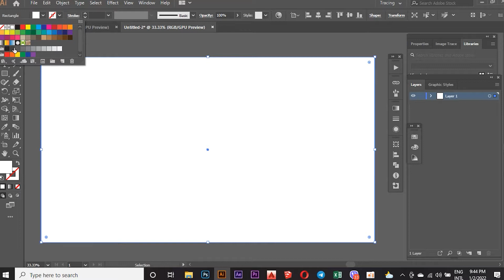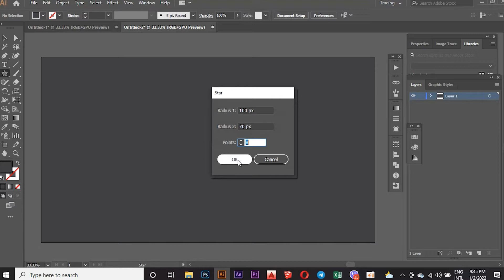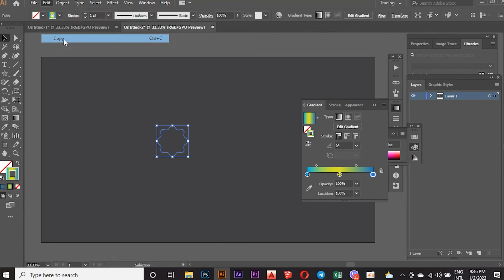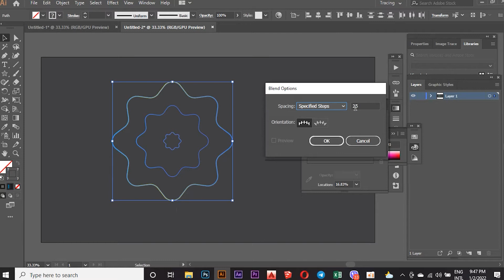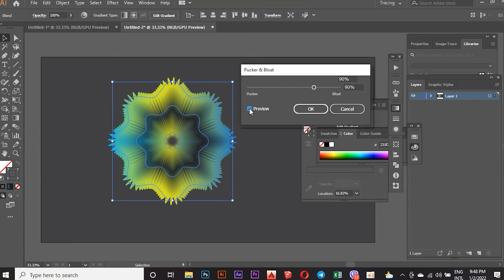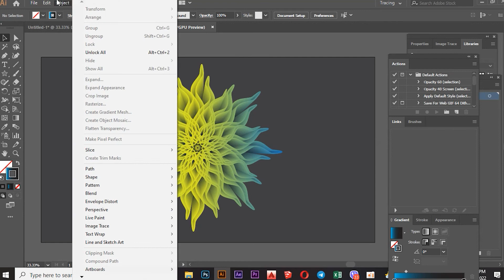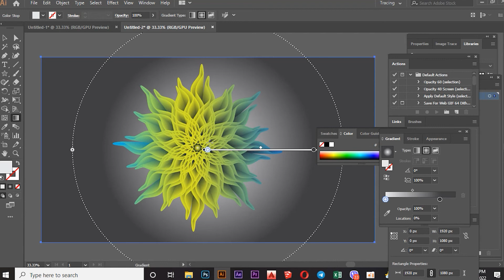flower 3D Geometric Mesh Tool in Adobe Illustrator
Hello everyone In this channel, we want to show you how to tutorial flower 3D,
   I share my Tutorial step-by-step.how to Edition Photography and creative photo,